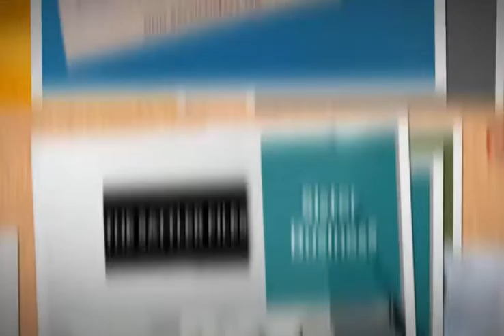Sister Business (Part 1) | The Sattler Files Show (Podcast)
Sister Business (Part 1)

Podcast Notes:
What happens when you realise that women need a simple and fast exercise routine that they can stick to? You create one.Then go into business with your sister, Kathy Harrison. Here Despene Sattler talks to Tricia Duffield about her business Aussie Sisters and Bootybusters, their amazing resistance bands.
Instagram BootyBuster

About Horward Sattler:
Howard Sattler has been a member of the Australian media for 51 years. He started his career as a cadet journalist at the Sydney Morning Herald, where he achieved graded status, before he was called up for two years’ National Service. During his service he graduated from the Officer Training Unit Scheyville, was promoted to Lieutenant and posted to WA, as Officer in charge of Army Public Relations. After completion of his service he was recruited to be a senior reporter with Hancock & Wright’s “Independent” Newspaper Group, where he was later appointed Managing Editor. He has been a regular columnist in metropolitan newspapers and online news sites.In television, he has worked at Channels 7, 9 & 10 as a reporter, commentator, chief of staff, documentary maker and bulletin editor.He has been a regular commentator on Channel 7’s “Sunrise” and previously Channel 9’s “Today” show.During his 32 years in radio he has been a news director, program producer and host.He has been the recipient of five National Radio Awards, finalist on six other occasions, the winner of two New York Festival prizes and two international Crime Stoppers’ Awards.